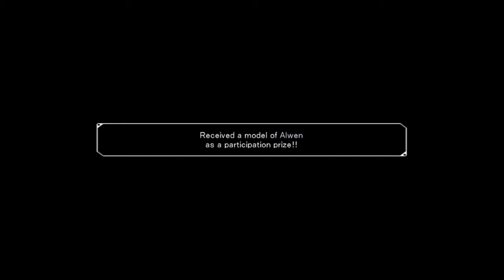Let's Play Zwei The Ilvard Insurrection Part 5 [Ordium Shrine]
In todays episode we get through Ordium Shrine and fight the 2nd boss of the game.